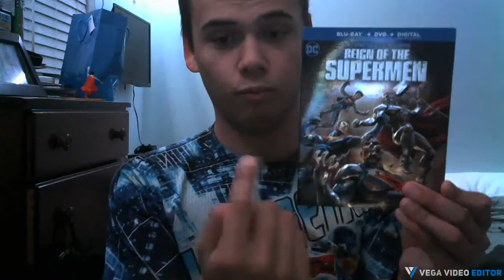REIGN OF THE SUPERMEN Review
Cyborg Superman, Steel, Superboy, and Man of Steel are awesome and there in the DC Universe Movie in a comic books and into a animated Movie.